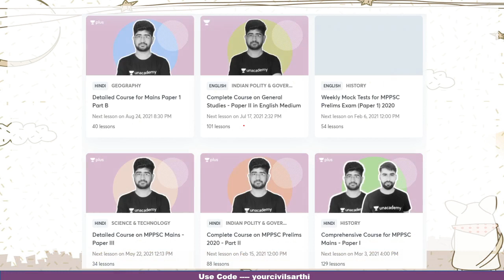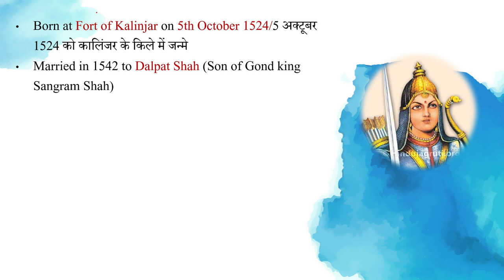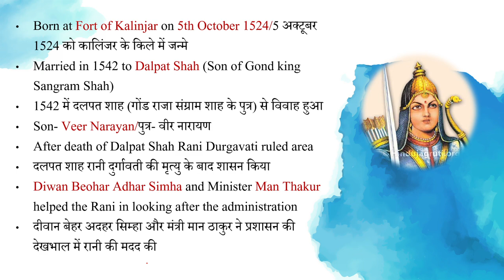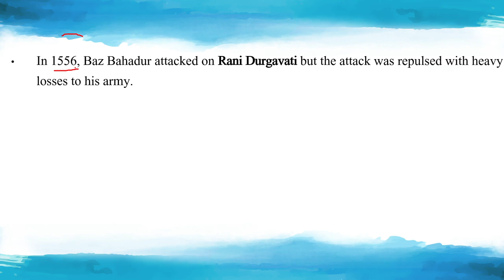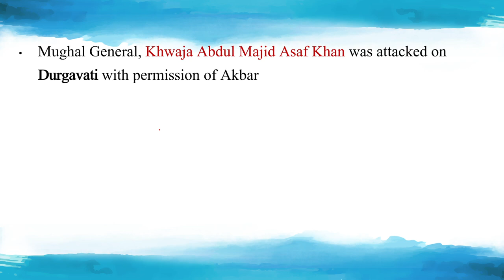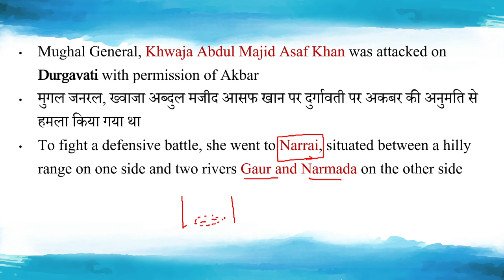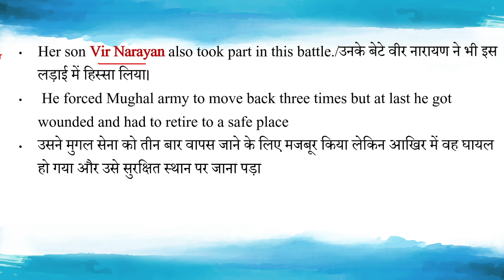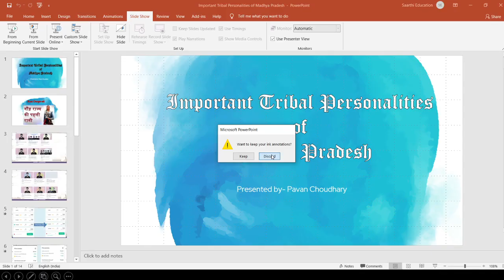Rani Durgawati| Tribal Personalities of Madhya pradesh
In this lecture we are discussing Gond queen Rani Durgawati.
Born at Fort of Kalinjar on 5th October 1524/5 अक्टूबर 1524 को कालिंजर के किले में जन्मे
Married in 1542 to Dalpat Shah (Son of Gond king Sangram Shah)
1542 में दलपत शाह (गोंड राजा संग्राम शाह के पुत्र) से विवाह हुआ
Son- Veer Narayan/पुत्र- वीर नारायण
After death of Dalpat Shah Rani Durgavati ruled area
दलपत शाह रानी दुर्गावती की मृत्यु के बाद शासन किया
Diwan Beohar Adhar Simha and Minister Man Thakur helped the Rani in looking after the administration
दीवान बेहर अदहर सिम्हा और मंत्री मान ठाकुर ने प्रशासन की देखभाल में रानी की मदद की
Rani moved her capital to Chauragarh in place of Singorgarh fort
रानी ने अपनी राजधानी को सिंगारगढ़ किले के स्थान पर चौरागढ़ में स्थानांतरित कर दिया
In 1556, Baz Bahadur attacked on Rani Durgavati but the attack was repulsed with heavy losses to his army.
In the year 1562, Akbar vanquished the Malwa ruler Baz Bahadur and annexed Malwa under Mughal dominion.
State boundary of Rani touched the Mughal Sultanate/
Mughal General, Khwaja Abdul Majid Asaf Khan was attacked on Durgavati with permission of Akbar
To fight a defensive battle, she went to Narrai, situated between a hilly range on one side and two rivers Gaur and Narmada on the other side
Her son Vir Narayan also took part in this battle./
 He forced Mughal army to move back three times but at last he got wounded and had to retire to a safe place
On 24th June 1564 Rani was died while fighting Mughals/
In the year 1983, the Government of Madhya Pradesh renamed the University of Jabalpur as Rani Durgavati Vishwavidyalaya in her memory.
The government of India issued a postal-stamp commemorating her death, on 24 June 1988.
The train between Jabalpur Junction and Jammu tawi is known as Durgavati Express
She constructed many Water tank or kund for the General Public/उन्होंने आम जनता के लिए कई पानी की टंकी या कुंड का निर्माण किया
1556 में, बाज बहादुर ने रानी दुर्गावती पर हमला किया, लेकिन उनकी सेना को भारी नुकसान के साथ हमले को रद्द कर दिया गया।
वर्ष 1562 में, अकबर ने मालवा शासक बाज बहादुर और मुगल शासन के तहत मालवा पर कब्जा कर लिया।
रानी की राज्य सीमा मुगल सल्तनत को छू गई
मुगल जनरल, ख्वाजा अब्दुल मजीद आसफ खान पर दुर्गावती पर अकबर की अनुमति से हमला किया गया था

एक रक्षात्मक लड़ाई लड़ने के लिए, वह एक तरफ पहाड़ी क्षेत्र और दो नदियों गौर और नर्मदा के बीच में स्थित, नर्राई गई।
उनके बेटे वीर नारायण ने भी इस लड़ाई में हिस्सा लिया।
उसने मुगल सेना को तीन बार वापस जाने के लिए मजबूर किया लेकिन आखिर में वह घायल हो गया और उसे सुरक्षित स्थान पर जाना पड़ा
24 जून 1564 को मुगलों से लड़ते हुए रानी वीरगति को प्राप्त हुई
वर्ष 1983 में, मध्य प्रदेश सरकार ने उनकी स्मृति में जबलपुर विश्वविद्यालय का नाम रानी दुर्गावती विश्व विद्यालय रखा।
भारत सरकार ने 24 जून 1988 को उनकी मृत्यु के उपलक्ष्य में एक डाक टिकट जारी किया।
जबलपुर जंक्शन और जम्मू तवी के बीच ट्रेन को दुर्गावती एक्सप्रेस के रूप में जाना जाता है